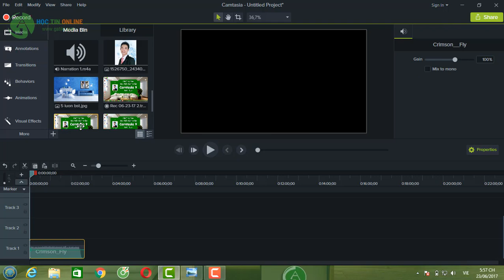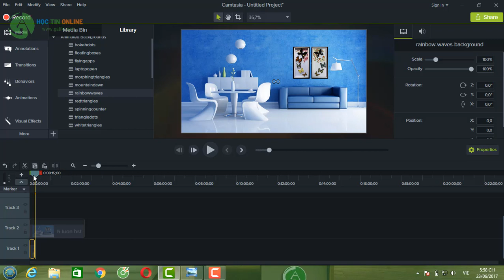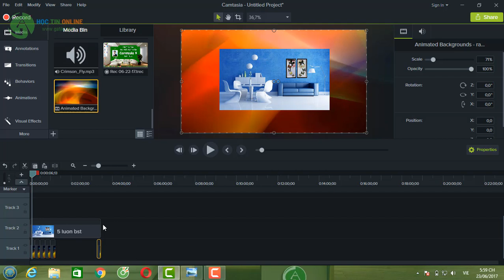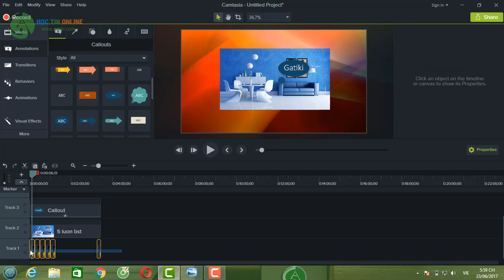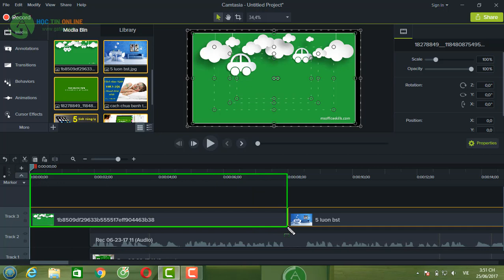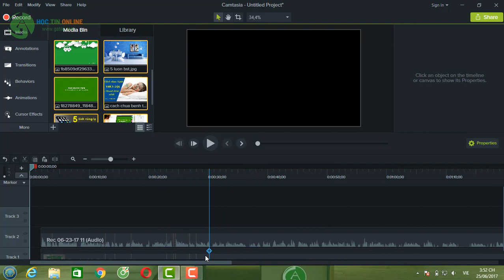HỌC LÀM VIDEO - Cách tăng giảm thời gian cho ảnh và chữ trong video bằng Camtasia 9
Cách tăng thời gian cho ảnh trong video, cách tăng thời gian cho chữ trong video hoặc giảm thời gian cho ảnh và chữ trong video được Camtasia 9 xử lí cực kì đơn giản chúng ta chỉ cần kéo để tăng giảm thời gian cho chữ và ảnh là ok. Ngoài ra còn có 1 mục chỉnh thời gian đồng bộ cho chữ, video, nhạc...trong phần mềm làm video chuyên nghiệp này. Bạn muốn bao nhiêu phút chỉ cần chỉnh phút là khi nhấc toàn bộ ảnh xuống hay chữ nó sẽ hiển thị đúng số phút chúng ta mong muốn trong video.

Bạn có thể xem 1 số video khác về cách học làm video với Camtasia tại đây:

♥ ĐĂNG KÝ THAM GIA KHÓA HỌC VẼ TÔ MÀU TỰ ĐỘNG CHỦ ĐỀ KIDS KIẾM TIỀN TRÊN YOUTUBE:
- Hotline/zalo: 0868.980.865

Và còn nhiều video khác nữa, Bạn vui lòng đăng ký kênh Gatiki để nhận video mới nhất hàng ngày Gatiki cập nhật, cảm ơn Bạn rất nhiều, Chúc Bạn luôn thành công trong cuộc sống!